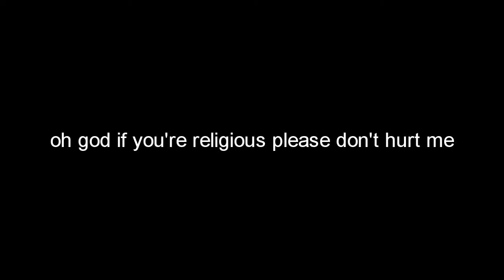Voice of Steve - "RELIGION" - HD Destiny Alpha PS4 Gameplay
"Voice Of Steve" is a series where I focus on the more serious aspects of life. Today we look at religion, what I personally think of religion, my experience with religious matters, and more!

This is serious business, mkay?